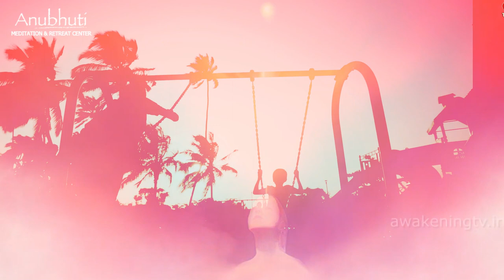Part 1 || Peaceful garden of heaven - Meditation in English || Get Relaxed 💫🌟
How to Meditate
Should you decide to undertake the advice offered on this channel. Please note that you agree to take full responsibility for your actions and any effects be it positive or negative on your being.